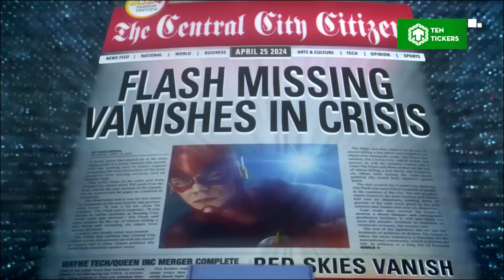Top 10 Sự Thật Thú Vị Nhất Về Flash | Nhân Vật Ten Tickers 20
Top 10 Sự Thật Thú Vị Nhất Về Flash
The Flash là một nhân vật được rất nhiều người mến mộ, không chỉ bởi siêu năng lực đặc biệt mà còn bởi cuộc đời anh được khắc hoạ chi tiết và đầy thăng trầm. Chào mừng đến với Ten Tickers, hôm nay chúng mình sẽ mang đến cho các bạn Top 10 sự thật thú vị về Flash!!!